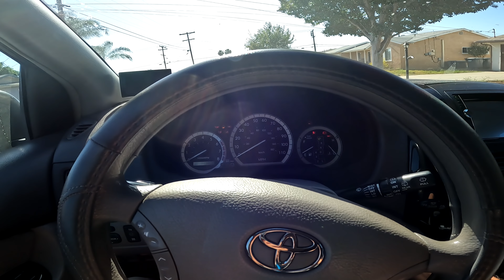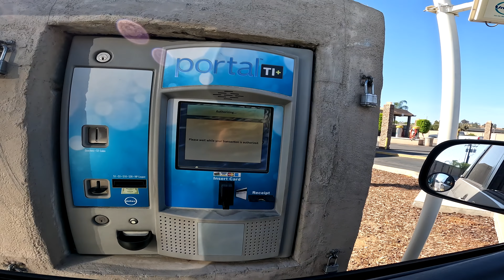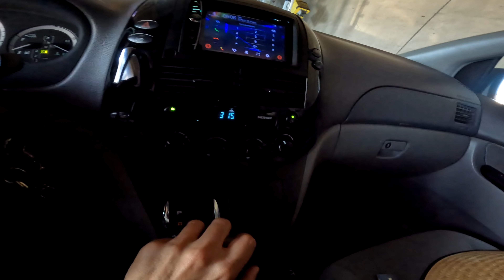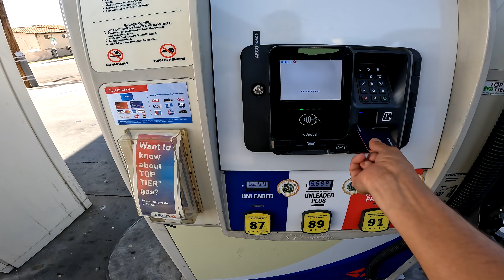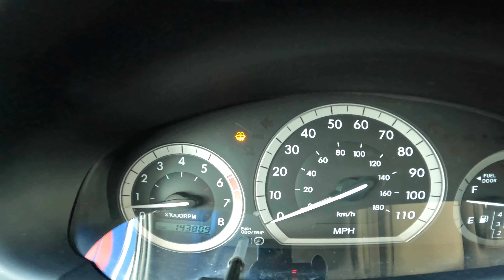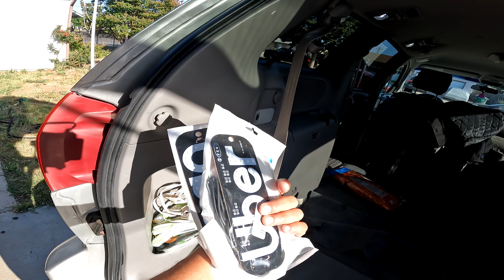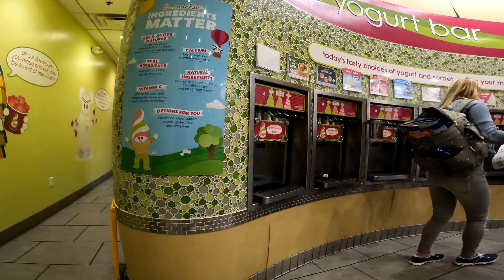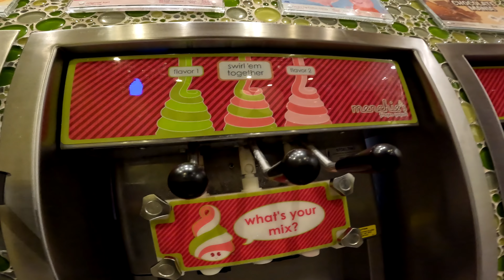يوم من حياتي في آمريكا 🇺🇸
ابقو معي يوم كامل ماقبل العمل بسوق الاحد التجهيز ورحت لاهلي حتى ثاني يوم ننطلق كنت ناوي انشر الفيديو كامل بس صار جدًا طويل سوئته جزئين

 استخدم الروابط لتحصل على تخفيض
gopro hero 10 الكامرة المستخدمة بالفيديو
Sony ZV-1 افضل كامرة للفلوكات
المايك المستخدم بالفيديو

سوق الفقراء اشتريت اشياء ثمينة بسعر رخيص
اشتريت أشياء ثمينة بسعر رخيص
يوم في حياتي في آمريكا 🇺🇸